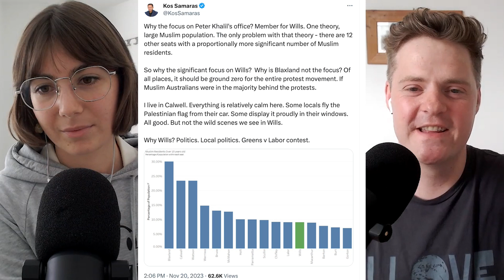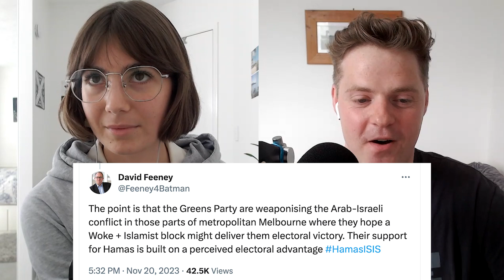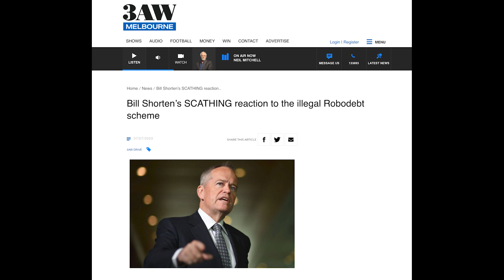101: Slightly Dangerous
Tom’s mum loves the podcast! Emerald and Tom unpack the recent high court decision that overturned the precedent for indefinite immigration detention. Is this Labor’s “Tampa moment” or are naive greenies sticking up for criminals? Next Tom reads esteemed commentator Gemma Tognini’s hot take on the Greens, soft apologists for Hamas. Then a call to action, and finally, Bill Shorten condemns robodebt royal commission gaslighting.

Subscribe on Patreon to support the show and check out over 30 full-length fortnightly bonus episodes, with guests like Lee Rhiannon, Geraldine Hickey, Max Chandler-Mather, Michael Berkman, Wil Anderson, Cam Wilson, Tom Tanuki and Jon Kudelka, and deep dives into topics like the history of the party, co-operatives, Taylor Swift, when Friendlyjordies owned us, and whether a Greens government would lead to the apocalypse.

Links -

Support The Human Rights Law Centre & The Australian Democracy Network’s declaration of our right to protest

‘The Greens are, by sins of omission, soft apologists for Hamas’ by Gemma Tognini in The Australian

7am Podcast on the Robodebt RC recommendations lie -

Serious Danger Merch!!! -

Produced by Michael Griffin